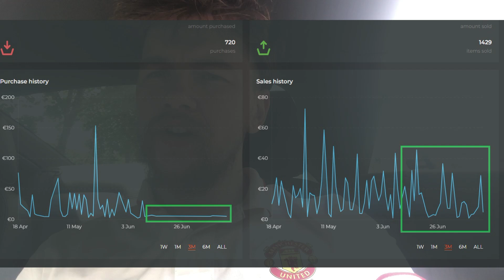In Last 30 Days Sold Cs2 Skins For 306 Eur Without Any Serious Buys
More than 30 days ago I stopped buying skins, I started to resell cs2 skins on skinport about 8 months ago my goal was to reach 2 k I reached and then decided to test what will happen if I stop to buy and do nothing, I like the results of this.